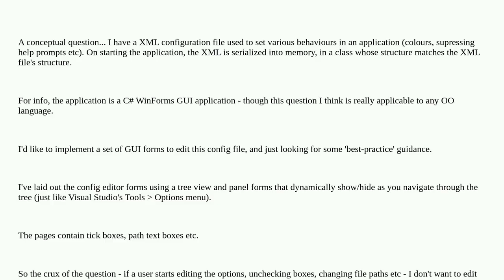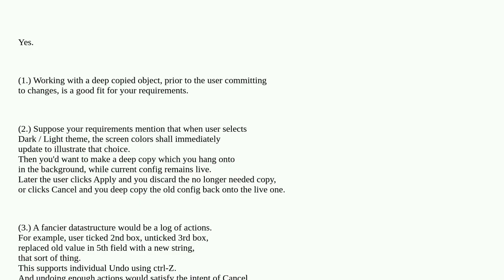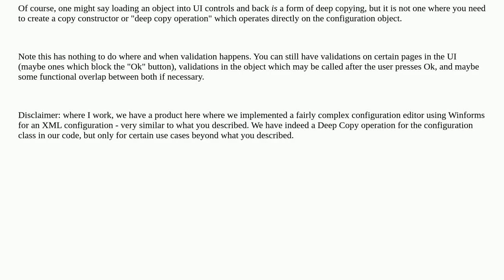Softwareengineering: Is a preferences editing GUI a good use case of a object deep copy?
Is a preferences editing GUI a good use case of a object deep copy?

A special thanks goes out to the community

  object-oriented-design object-oriented